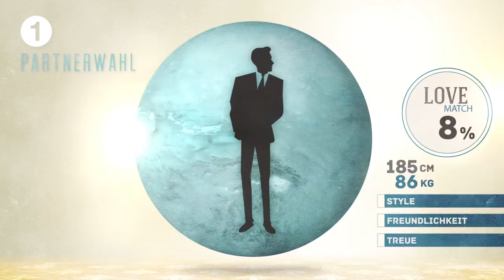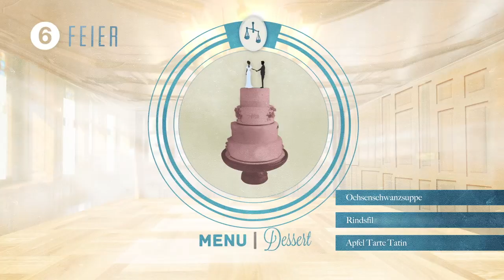Heiraten in Zürich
«Bringen Sie Ihr Leben in die WAAGe. Mit diesen Worten ist Ihr persönlicher Anlass für den gemeinsamen Weg in die Zukunft Programm! Lassen Sie sich doch von unserem Video inspirieren. Hier finden Sie eine "Gebrauchsanleitung", wie Ihr Fest zu einem ganz besonderen Tag werden wird!

Und vergessen Sie nicht: alles was Sie sich erheiraten, brauchen Sie sich nicht ersparen -- apropos Mitgift!»